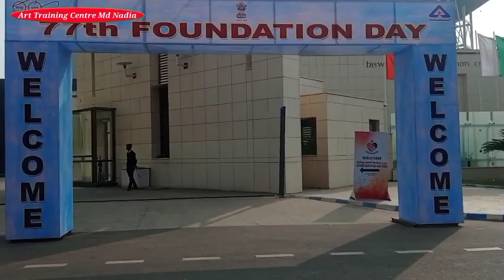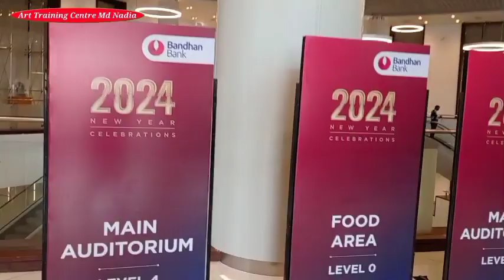Biswa Bangla convention centre West Bengal